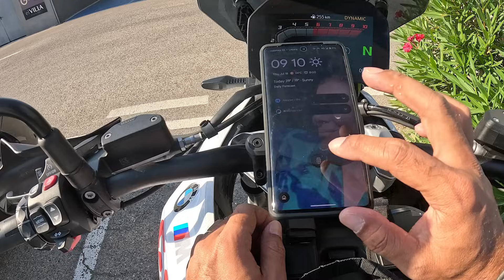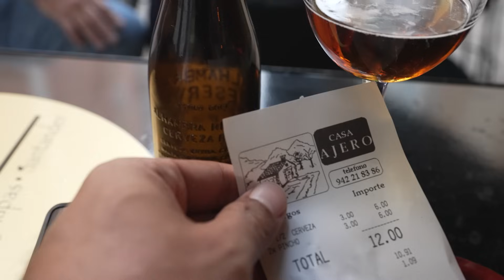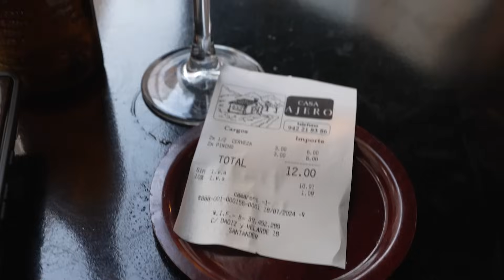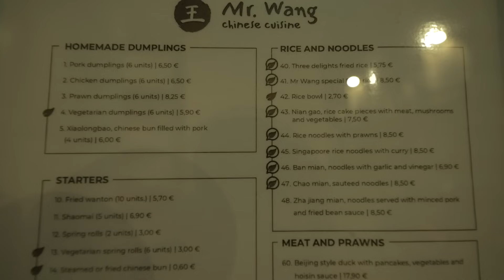RIDE FROM PYRENEE to ATALANTIC OCEAN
Daily Observation France - Spain S2E08